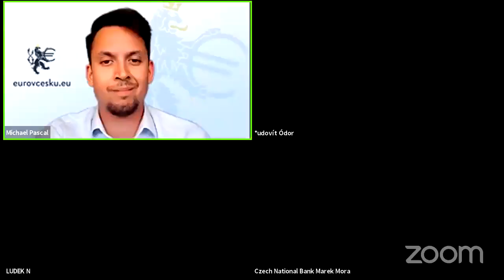Euro pohledem centrálních bankéřů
Dne 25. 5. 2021 jsme uspořádali debatu o euru s viceguvernéry národních bank. Pozvání přijali:
Marek Mora, viceguvernér ČNB
Ľudovít Ódor, viceguvernér NBS
Luděk Niedermayer, viceguvernér ČNB 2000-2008
Moderuje:
Michael Pascal Večeř, předseda Euro v Česku